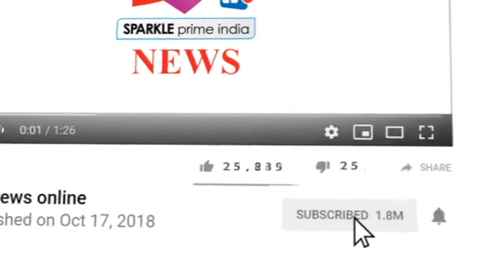गैस कटर से एटीएम काट लूट का किया प्रयास, सुबह गार्ड ने मामला देख किया पुलिस को फ़ोन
- सोमवार रात तिजारा थाना अंतर्गत होलिटीबा रोड स्थित पंजाब नेशनल बैंक के एटीएम पर लूट का प्रयास किया गया, हालांकि चोर एटीएम से पैसा ले जाने में सफल नही हुए, सुबह गार्ड की सूचना पर थानाधिकारी मौके पर पहुंचे और जांच की, चोरों ने एटीएम का शटर ऊंचा कर अंदर जाकर गैस कटर से एटीएम को तोड़ने का प्रयास किया लेकिन सफल नही हो पाए, पुलिस ने आसपास छानबीन की इस दौरान श्मशान घाट के पास गैस कटर और सिलेंडर पड़े मिले, अभी बैक अधिकारियों द्वारा थाने में मामला दर्ज नही कराया गया है, पुलिस आगे की कार्यवाही रिपोर्ट दर्ज होने के बाद करेगी।